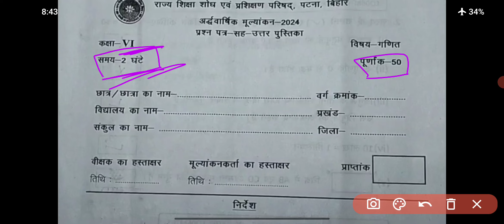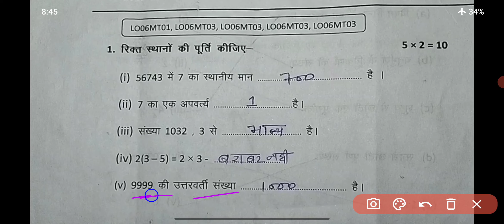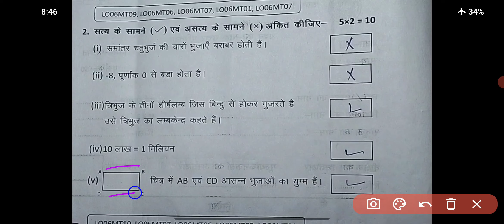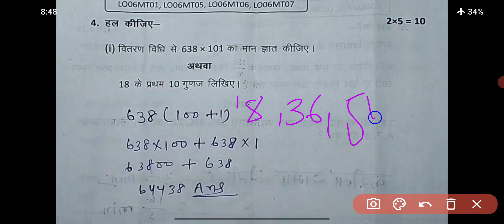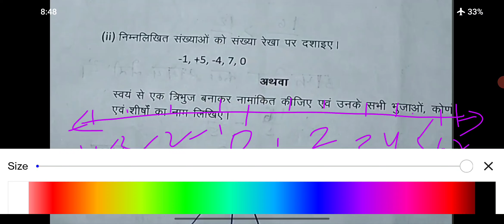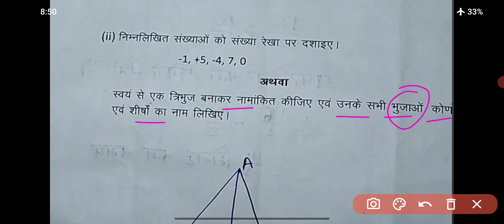क्लास 6 गणित अर्धवार्षिक परीक्षा 2024 | Bihar board class 6 math exam 2024 original question paper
24 September class 6 ganit ardhvaarshik pariksha 2024 | class 6 math paper half yearly exam 2024

Class 6
Math original question paper 2024
Class 6
Math question paper 2024
Class 6
ganit ardhvaarshik pariksha 2024
Class 6
Math half yearly exam 2024
Class 6
ardhvaarshik Pariksha ganit 2024
Class 6
half yearly exam Math 2024
Class 6
half yearly exam 2024 Math
Class 6
ardhvaarshik Pariksha 2024 Math
Class 6
ardhvaarshik Pariksha 2024 ganit question paper
Class 6
half yearly exam 2024 Math question paper
Class 6
ardhvaarshik Pariksha Math question paper 2024
Class 6
half yearly exam Math question paper 2024
24
September class 6 Math question paper 2024
Class 6
Math question paper 24 September 2024
6th Math
original question paper 2024
Class 6
ardhvaarshik Pariksha 2024
24
September Math class 6 question paper 2024

Bihar board class 6th math half yearly exam 2024 original question paper||6th math
exam 2024

24 September Class 6th Math Original Paper 2024 || Bihar board class 6 Math
Ardhwarshik exam 2024
24
September Class 6th Maths Original Paper 2024 || Bihar board class 6 Ganit
Ardhwarshik exam 2024
Class 6th
math Ka Original Paper 24 September 2024 || Bihar board class 6th Ardhwarshik
exam 2024